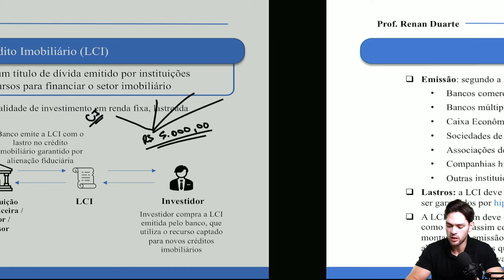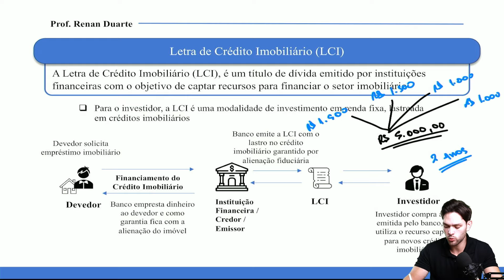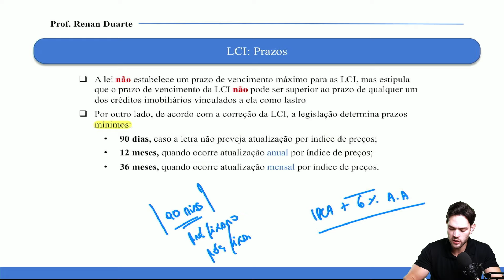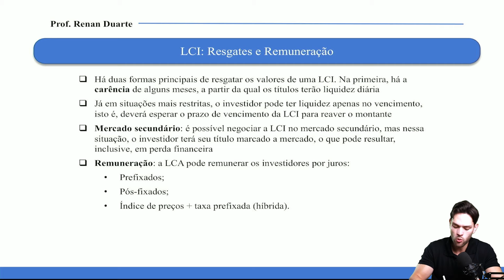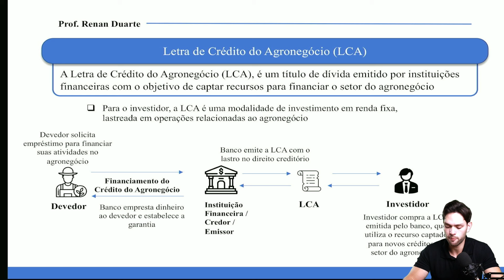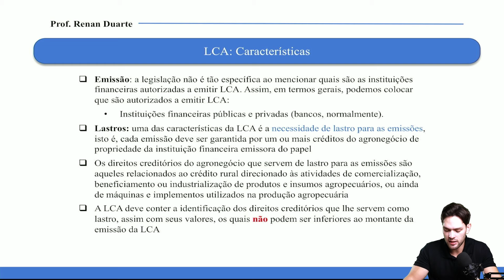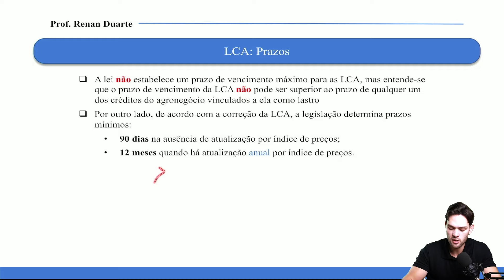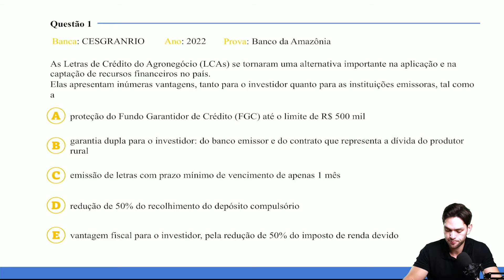Aula 56: Investimentos (3) - Concurso Caixa 2024